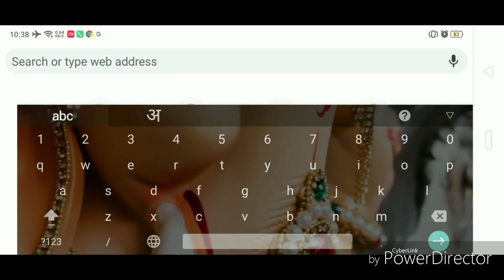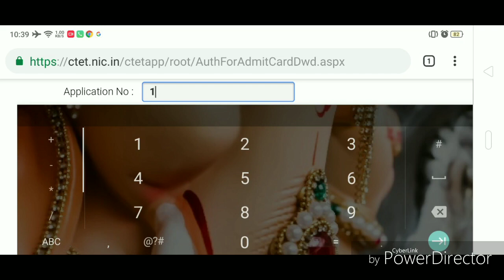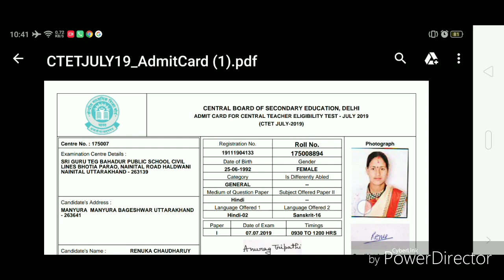CTET 2019 Admit Card download। Download CTET July 2019 Admit Card। Kaise download kare। CTET website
Important links -
Ye videos zaroor dekhen. Last time me CTET ki preparation ke liye apko bohot help milegi.
CTET result 2019 admit card
CTET 2019 admit card date
CTET ka admit card kab aayga
CTET ka admit card Kaise nikale 2019
CTET ka admit card Kaise download kare

CTET preparation
CTET exam 2019 preparation
CTET ki preparation kaise karen
CTET complete notes
CTET ki taiyari kaise karen
One month me CTET ki preparation kaise karen
30 days cret ki planning kaise karen
One month me CTET ki planning kaise karen
30 days strategy for CTET preparation
ctet july 2019 admit card download
cte admit card download
july 2019 ctet admit card download

download ctet admit card
download ctet 2019 admit card
download ctet july 2019 admit card

ctet 2019 admit card kaise download kare
ctet 2019 admit card kaise download karte hain
ctet 2019 admit card kaise download hota hai
ctet 2019 admit card kahan se download kare
ctet 2019 admit card kahan se download karte hain
ctet 2019 admit card kahan se download hoga

ctet ka admit card kaise download kartet hain
ctet ka admit card kaise download hoga
ctet ka admit card kaise download kiya jata hai
ctet ka admit card kahan se download kare
ctet ka admit card kahan se download hoga
ctet ka admit card kahan se download kiya jata hai

ctet admit card download karne ka tarika
ctet admit card download karne ka tarika bataiye

how to download ctet 2019 admit card
how to download ctet july 2019 admit card
how to download july 2019 ctet admit card

ctet 2019 admit card kab aayga
ctet 2019 admit card aa gaya kya